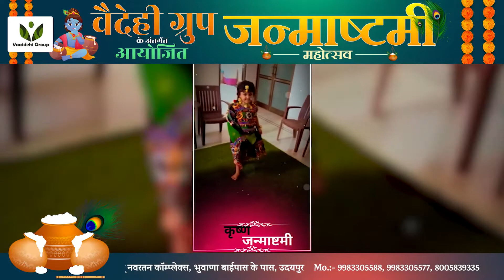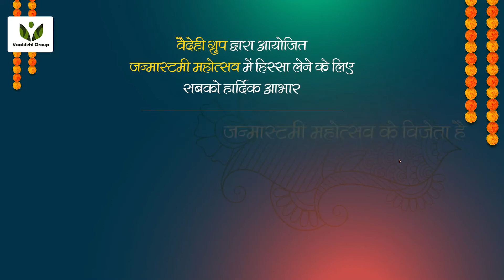Janmashtmi Celebration with Vaaidehi Developers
Vaaidehi Developers present Rajasthan's no.1 premium affordable housing projects in udaipur 2019 which is RERA / GOVT. Approved. Vaaidehi Premium Affordable Housing Project is most trending housing in udaipur with 1bhk and 2bhk flats having 51 amenities. Located in the very heart of Udaipur, these flats are attracting many who wants to have their own home in such a beautiful location. Bus stand, railway station, Celebration mall, Hospitals, and many facilities are not far from this place.